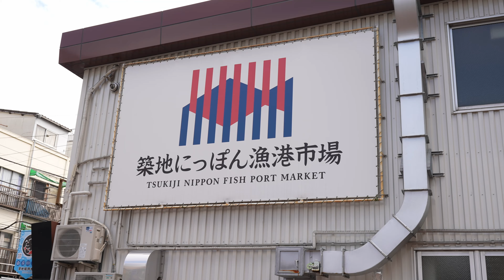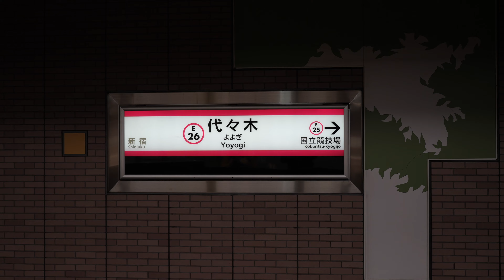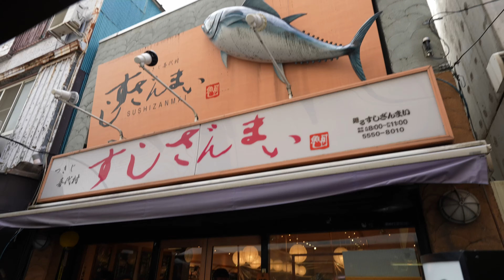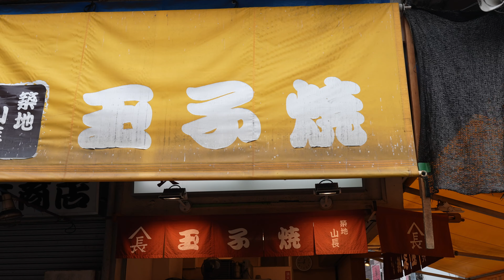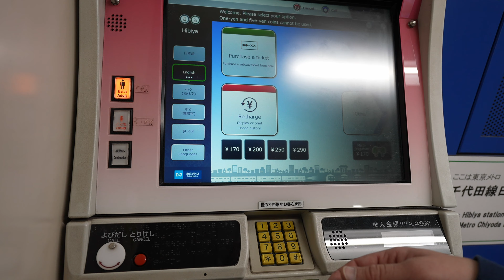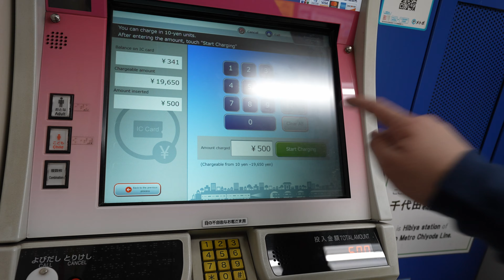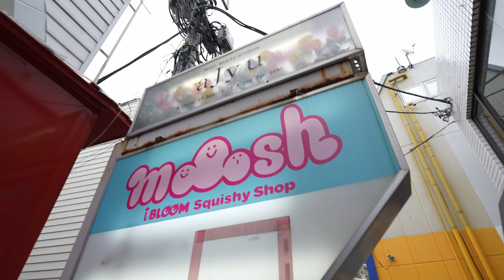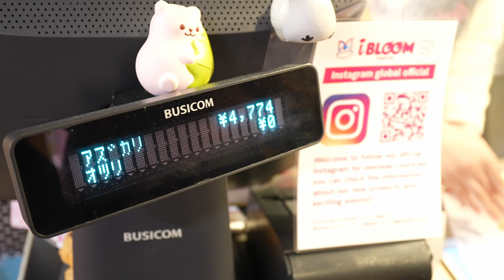Trying New Foods | Tsukiji Fish Market in Tokyo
With only a couple days left in Japan we head to the Tsukiji Fish Market and try some fun foods!

🇯🇵 Full-Time Travel Couple and Travel Family Vlog 97 | Tokyo, Japan Filmed December 4, 2022

Our camera and travel gear

➨ CHAPTERS
00:00 Intro
01:59 Tsukiji Nippon Fish Port Market
04:09 Trying Tamagoyaki
07:09 Ginza Fashion Street Walk
08:44 Reloading Physical Suica Card
10:42 Mooshi Squishi Store
12:52 Cotton Candy bigger than our heads
14:47 See ya Later!

➨ OUR GEAR
TRAVEL CARSEAT

Best Travel Card! Earn up to 80,000 bonus points:
Apply for an American Express Card with this link. With your new Card, you could earn a welcome bonus and your friend could earn a referral bonus. Terms Apply.